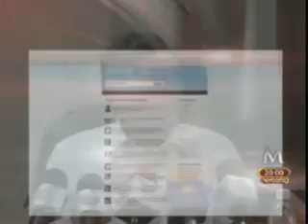Rumores criminales y furia en twitter dice el delirante de Ciro Gómez Leyva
Rumores criminales y furia twitter dice el delirante de Ciro Gómez Leyva